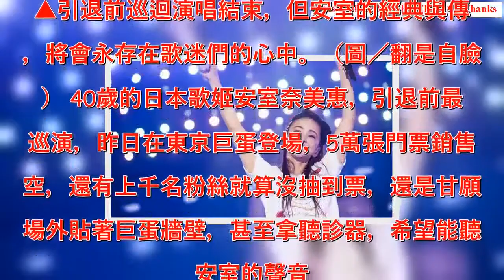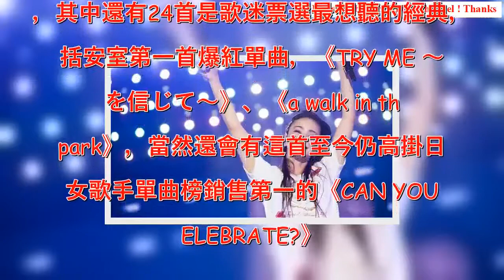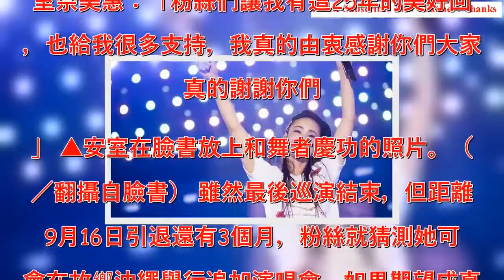引退前最後一唱！安室獻唱30首經典歌 淚別粉絲潰堤舞台│娛樂星聞│三立新聞網 SETN.COM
記者魏仁君／綜合報導 日本歌姬安室奈美惠，即將在9月16日引退，告別巡演最終站昨（3）日在東京巨蛋舉行，不論場內外，都擠滿想要爭睹安室最後風采的粉絲。安室除了演唱一連串經典歌曲，還在演唱會最後向歌迷感性告白，感謝大家25年的支持，說到最後更忍不住淚崩，全場粉絲也為之動容。 ▲引退前巡迴演唱結束，但安室的經典與傳奇，將會永存在歌迷們的心中。（圖／翻是自臉書） 40歲的日本歌姬安室奈美惠，引退前最後巡演，昨日在東京巨蛋登場，5萬張門票銷售一空，還有上千名粉絲就算沒抽到票，還是甘願在場外貼著巨蛋牆壁，甚至拿聽診器，希望能聽到安室的聲音。 告別演唱會最終站，安室演唱30首經典歌曲，其中還有24首是歌迷票選最想聽的經典，包括安室第一首爆紅單曲，《TRY ME ～私を信じて～》、《a walk in the park》，當然還會有這首至今仍高掛日本女歌手單曲榜銷售第一的《CAN YOU CELEBRATE?》。 一連串的勁歌熱舞讓粉絲聽得如癡如醉，安室唱完安可曲後，除了和16名專屬舞者擁抱告別，更感性向粉絲道謝，讓全場淚崩。日本歌姬安室奈美惠：「粉絲們讓我有這25年的美好回憶，也給我很多支持，我真的由衷感謝你們大家，真的謝謝你們。」 ▲安室在臉書放上和舞者慶功的照片。（圖／翻攝自臉書） 雖然最後巡演結束，但距離她9月16日引退還有3個月，粉絲就猜測她可能會在故鄉沖繩舉行追加演唱會，如果期望成真，預期又將帶動另一波搶票熱潮。.